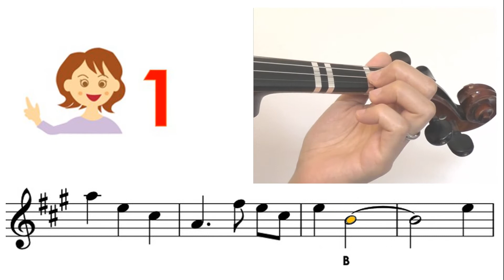How much is that doggie in the window sheet music and easy violin tutorial